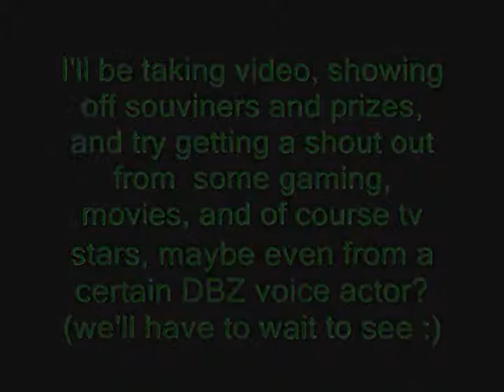I'm Going to Comi-Con!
Be sure to keep watch for that video coming this Sun-day!